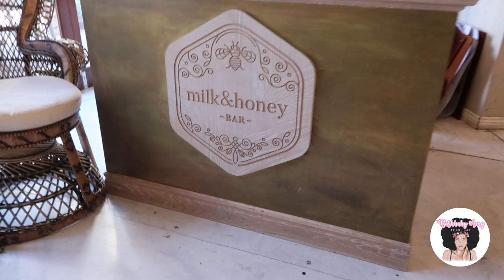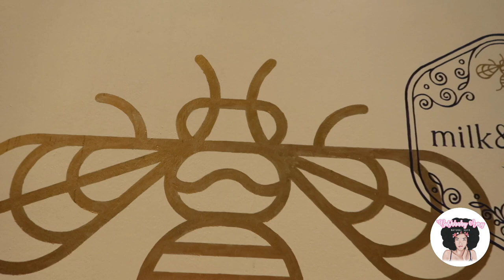Nilotiqa High Tea | Masterclass With Sino | Event Vlog | Milk & Honey | South African Natural Hair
In this video, I share some footage I captured at the Nilotiqa High Tea x Masterclass with Sinovuyo Mondliwa, which was hosted at Milk & Honey Bar in Monte Casino, on Sunday 21 July 2019.

As can be expected there were many of your faves, so keep a close eye out!

I would also like to take this opportunity to thank the Nilotiqa team for having me, and also a huge congratulations to their successful year!